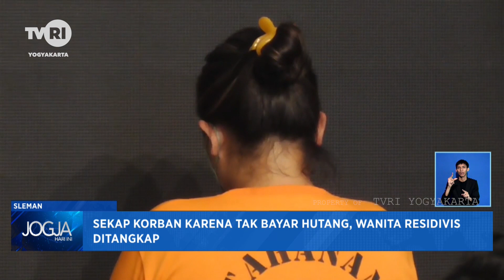Sekap KOrban Karena Tak Bayar Hutang Wanita Residivis Ditangkap